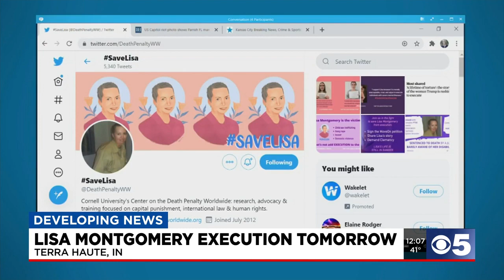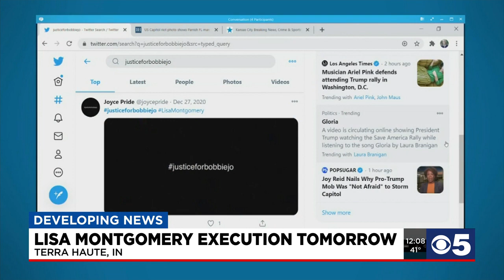Social media push underway to save Lisa Montgomery from execution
A social media push is underway to save Lisa Montgomery from execution. She’s the Kansas woman who admits she murdered a pregnant Missouri mother then kidnapped the baby.